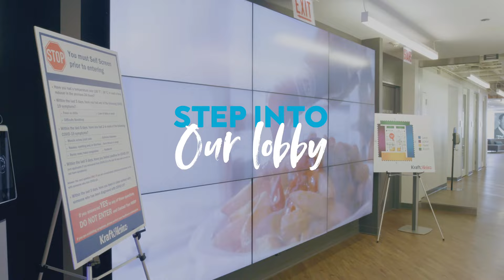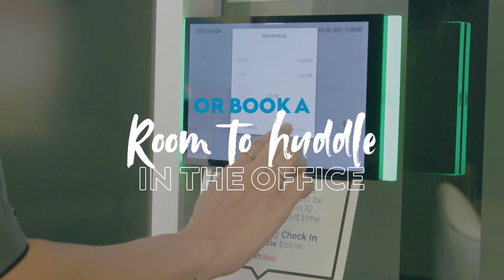Kraft Heinz Chicago HQ Tour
Welcome to our Kraft Heinz Chicago HQ! A lot has changed in our AON office since March 2020. Take a glimpse at our new digs from our state-of-the-art demo kitchen to new employee lockers to reimagined collaboration spaces. You'll love what we've done with the place!